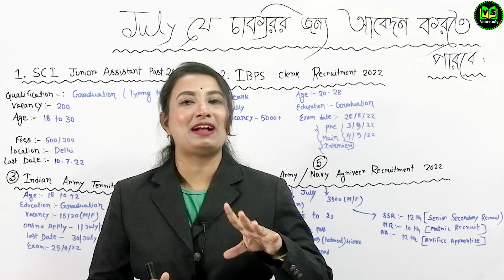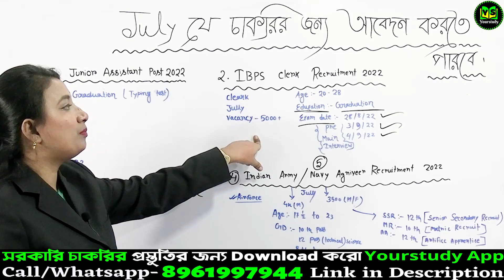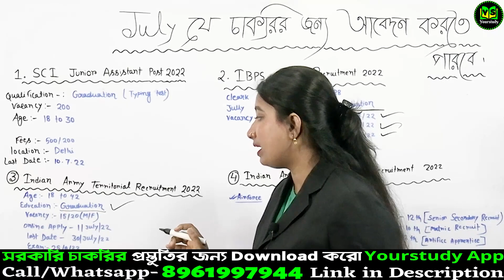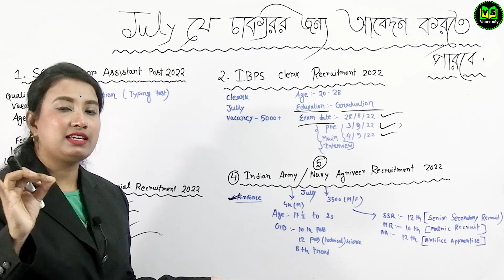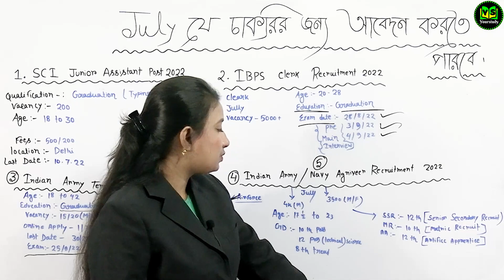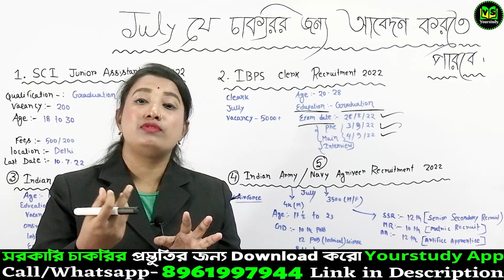Top 5 Government Job Vacancy in July 2022 | আবেদন শুরু হয়ে গেছে | Government Jobs 2022